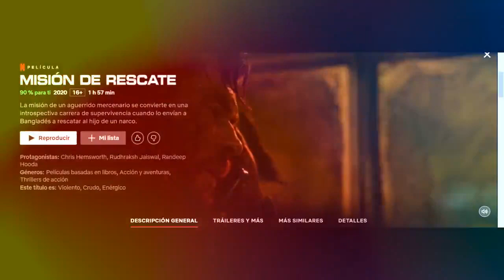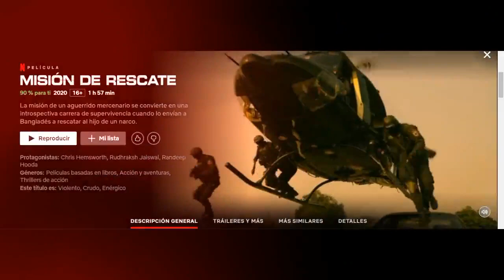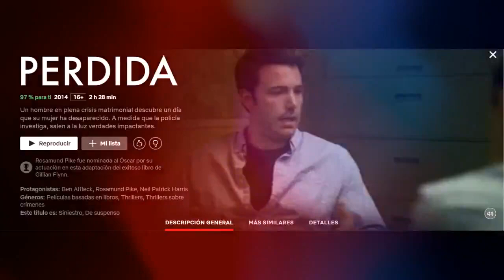MEJORES PELICULAS DE NETFLIX QUE TIENES QUE VER YA(4) - QUE VER EN NETFLIX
Bienvenidos a Topzta!

10 Mejores Películas de Netflix 2020 | que ver en netflix
10 Mejores Películas de NETFLIX 2020
8 PELÍCULAS de COMEDIA PARA VER SI ESTAS ABURRIDO en NETFLIX 2020
10 Mejores Películas de Netflix 2020 | que ver en netflix
MEJORES Películas de ACCIÓN en Netflix 2020 (con Tráilers) CuriosiFilms
Las MEJORES SERIES para ADOLESCENTES en Netflix 2020 (con Tráilers) 🔝😁| CuriosiFilms
MEJOR PELÍCULA DE ACCIÓN 2020 PELÍCULAS LANZAMIENTOS 2020 PELÍCULA COMPLETO DUBLADO FILME AVENTURAS
10 Mejores Películas de Netflix 2020 | que ver en netflix
Las 7 Mejores Películas de Supervivencia
TOP 10 Mejores PELÍCULAS de NETFLIX 2020
10 Mejores Series de Netflix 2020 | Que series ver en netflix
10 Mejores Películas de NETFLIX 2020 | Que ver en netflix 2020
TOP 10 PELÍCULAS DE NETFLIX | Natalia Merino

10 Mejores Películas de Netflix 2020 | que ver en netflix
10 Mejores Películas de Netflix 2020 | que ver en netflix
10 Mejores Películas de NETFLIX 2020
10 MEJORES PELÍCULAS de COMEDIA en NETFLIX 2020 🙊🔫😂 | QUE VER EN NETFLIX (con Trailers)
LA MEJOR PELICULA de ACCION 2020 NETFLIX ( ESTRENO ) Pelicula, Completas en Español, full HD 1080p
Las 7 MEJORES películas de TERROR de NETFLIX || TOP
Las 5 MEJORES PELICULAS EN NETFLIX DEL MOMENTO QUE DEBES VER LO ANTES POSIBLE 2019
10 Mejores Películas de Netflix 2020 | que ver en netflix!
Las Mejores Películas de COMEDIA en Netflix 2019 🔝🔥 | CuriosiFilms
10 Mejores Películas de Netflix 2020 | que ver en netflix

10 Mejores Películas de Netflix 2020 | que ver en netflix
PELÍCULA ESTRENOS 2020 PELÍCULA COMPLETA DOBLADA MEJOR PELÍCULA DE ACCIÓN 2020 PELÍCULA DE AVENTURA
PELÍCULA ESTRENOS 2020 PELÍCULA COMPLETO DOBLADO MEJOR PELÍCULA DE ACCIÓN 2020 PELÍCULA DE AVENTURA
10 Mejores Películas de Netflix 2020 | que ver en netflix
PELÍCULA de acción 2020 PELÍCULA completa DOBLADA película AVENTURAS en español Novedad
10 Mejores Películas de NETFLIX 2020
COMO ACCEDER A LAS CATEGORÍAS OCULTAS DE NETFLIX 2020
ESTRENO 2020 MEJOR PELICULAS DE ACCION Pelicula, Completa en Español Latino
10 Mejores Películas de Netflix 2020 | que ver en netflix!
10 Mejores Películas de Netflix 2020 | que ver en netflix

Comenta referente al tema e interactua de la mejor Manera!